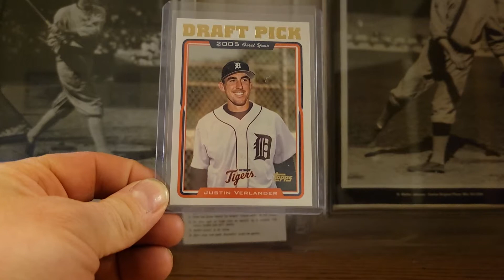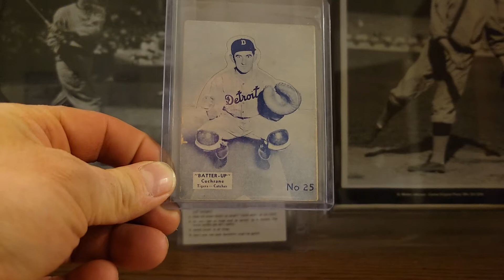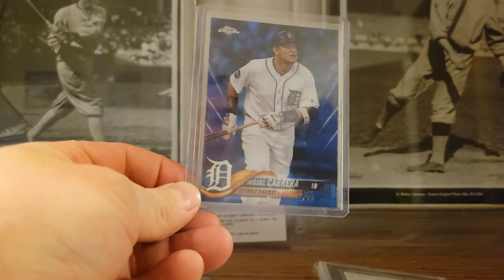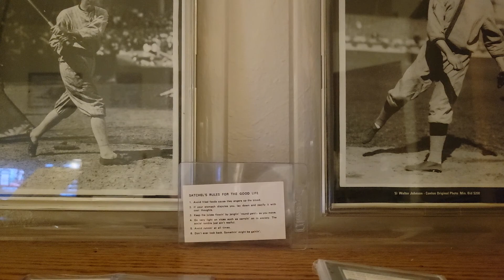VR: RJ Collect Sets. What A Lineup!